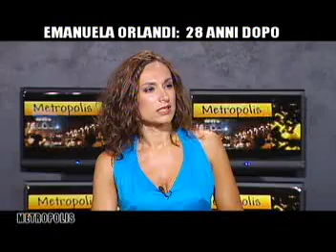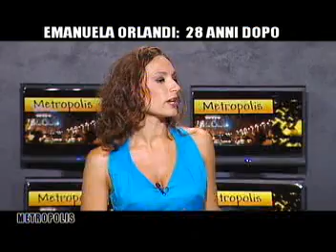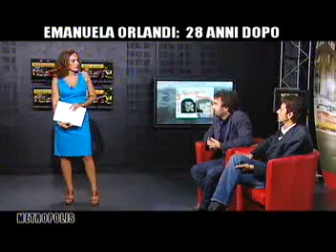"Emanuela Orlandi è viva". Rivelazione a Metropolis su Roma Uno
AL MINUTO 2'50'' del video.

La rivelazione è arrivata con una telefonata durante la trasmissione Metropolis su Romauno, andata in onda in diretta giovedì 16 giugno 2011 e dedicata all'anniversario della scomparsa di Emanuela Orlandi. L'uomo si è presentato come un ex agente dei servizi segreti del Sismi con il nome in codice "Lupo solitario".